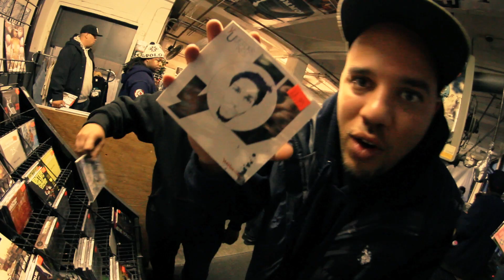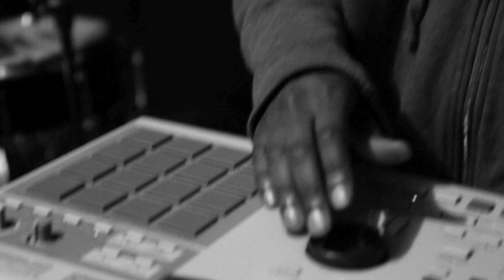GO GREEN - Kaimbr & Kev Brown - Official Video by Redef Recs, Filmed LIVE @ Fat Beats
Vinyl features a bonus 45 with a Damu Remix.

DJDJ is DAMU/JOHN/DANLOVE/JESSEPUMA

Album available now on Limited Green Vinyl (with bonus 45), CD, Digital, and TAPE.